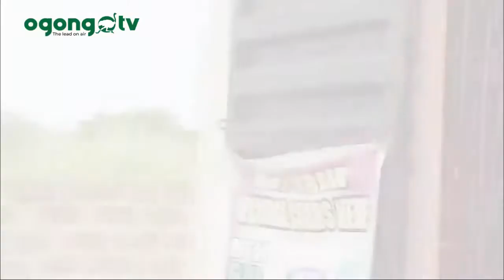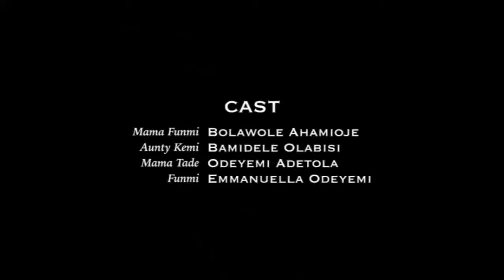DO IT RIGHT|| LATEST GOSPEL SKIT|| OGONGO TV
DO IT RIGHT is a skit that talks about guiding children well.
It is a Gospel  drama.
It is Produced by Kingsway Evangelical  outreach ministry.
Written  Odeyemi Peter

Watch this movie and be blessed.

Also Watch